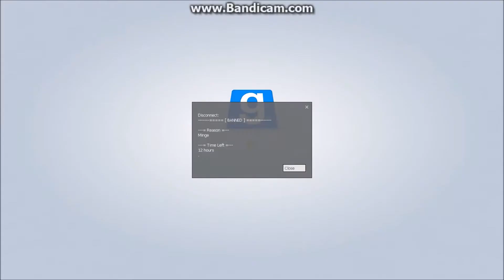Garrys Mod Server Raid Part 1